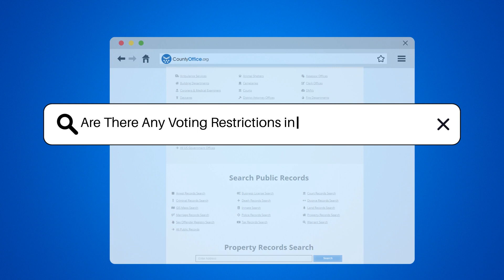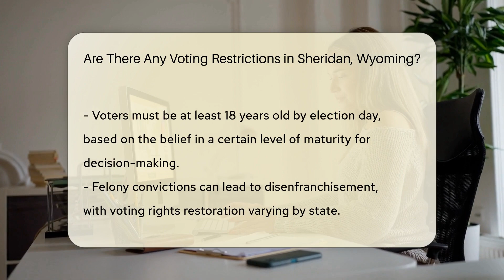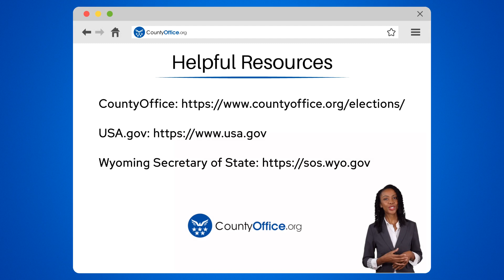Are There Any Voting Restrictions in Sheridan, Wyoming? - CountyOffice.org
Are There Any Voting Restrictions in Sheridan, Wyoming? Dive into the world of voting rights and restrictions in Sheridan, Wyoming, with our latest video. We unpack the essential qualifications needed to cast your vote and the restrictions that might stand in your way. From understanding the importance of being a U.S. citizen and a resident of Wyoming to knowing how age and legal status can affect your voting rights, we cover it all. If you're curious about how felony convictions or mental competency rulings might impact someone's ability to participate in the democratic process, this video is for you. We also provide valuable insights on how to navigate these restrictions and ensure your voice is heard at the polls. Whether you're a first-time voter or someone looking to better understand the intricacies of voting laws in Sheridan, join us for a comprehensive discussion.